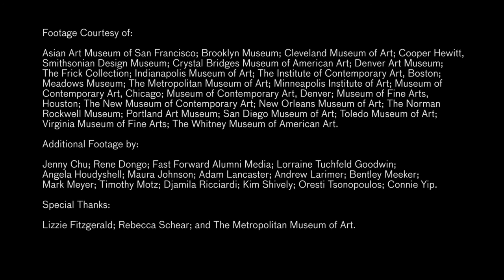AAMD 100: who are art museums for?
In celebration of AAMD's 100th birthday, we asked some of our member directors: who are art museums for?

The Association of Art Museum Directors advances the profession by cultivating leadership capabilities of directors, advocating for the field, and fostering excellence in art museums. An agile, issues-driven organization, AAMD has three desired outcomes: engagement, leadership, and shared learning. AAMD has 244 members in the US, Canada, and Mexico.